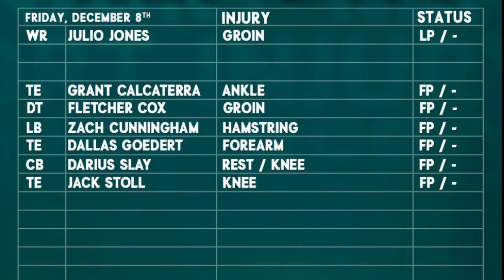DCSP Radio show EP3- Latest Updates, Player Drama, and Defensive Strategies Unveiled! 🔥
Get ready for another sizzling episode of Diamond Crew Sports Podcast! In this edition, catch up on the updated injury report, discover why Shaq Leonard switched his number to 53, and hear about Dak’s unexpected venture into a colon cleanser commercial. Slay fires back at Seth Joyner’s comments on Eagles DBs, and find out the resolution to Shaq Lawson’s fine for a fan interaction. Plus, Mike McCarthy’s entrance is accompanied by 50 Cent’s ‘Many Men.’ Finally, explore Nick Bosa’s strategy to slow down the Eagles’ offense and see if the Cowboys will take note. Don’t miss the excitement – tune in now!”